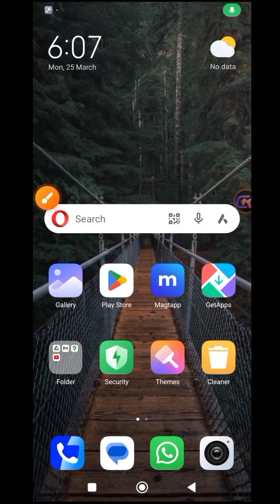How to install Termux without error in 2024 | Termux setup Android | Cyber Kernel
Welcome to our in-depth guide on mastering the installation of Termux without encountering any errors on your Android device! In this video tutorial, we will walk you through the step-by-step process of downloading, installing, and setting up Termux flawlessly, ensuring you can unleash the full potential of this powerful terminal emulator and Linux environment on your mobile device.

Whether you're a beginner looking to explore the world of hacking and cybersecurity, a developer seeking a versatile coding environment, or simply curious about the capabilities of Termux, this guide is tailored for you. We will cover everything you need to know to get started with Termux smoothly, without the frustration of dealing with installation errors.

In this video, we will first show you how to locate and download Termux through alternative sources such as F-Droid to avoid any potential update issues from the Play Store. By following our detailed instructions, you will learn how to ensure a seamless download process, waiting until it's completed and then successfully installing Termux on your device.

Once you have Termux up and running, we'll guide you through the essential steps to update and upgrade Termux packages using simple commands, eliminating any potential bugs or glitches that might hinder your experience. Throughout this process, we will provide tips on responding to prompts effectively, making the entire update and upgrade procedure a breeze for you.

After updating and upgrading Termux, we will demonstrate how to clear the terminal effectively, ensuring a clean and organized workspace for your future projects and tasks. By following our instructions attentively, you will be equipped with a fully functional Termux environment, ready to explore the vast array of tools and possibilities it offers right at your fingertips.

In addition to mastering the installation process without errors, we will introduce you to exciting tools and applications that you can download and use within Termux. From popular penetration testing tools like Metasploit, Nmap, and Nikto to various hacking tools and customization options, you will discover a world of possibilities waiting for you in Termux.

For those eager to delve deeper into the capabilities of Termux, we invite you to explore our playlist dedicated to tips, tricks, and advanced tutorials on Termux usage. Whether you are interested in enhancing your coding skills, experimenting with cybersecurity tools, or simply enjoying the versatility of a Linux terminal on your Android device, our playlist will provide you with valuable insights and guidance to elevate your Termux experience.

By watching this tutorial and following our instructions carefully, you will gain the confidence and expertise needed to navigate Termux seamlessly, unleashing its full potential without encountering any installation errors or setbacks. Join us on this journey of mastering Termux on your Android device and embrace a whole new world of possibilities in the palm of your hand.

If you find this video helpful or informative, be sure to give it a thumbs up and subscribe to our channel for more content on web security, ethical hacking, and cybersecurity best practices.
Together, let's make the internet a safer place for everyone.

Other suitable title:
Sure, here are ten titles for installing Termux without error in 2024:

1. Step-by-Step Guide: Installing Termux Error-Free in 2024
2. Foolproof Method: Installing Termux Without Errors in 2024
3. Latest Techniques: Error-Free Installation of Termux in 2024
4. Error-Free Termux Installation: A Comprehensive Tutorial for 2024
5. Smooth Installation: How to Install Termux Successfully in 2024
6. Updated Procedure: Installing Termux with Zero Errors in 2024
7. Termux Installation Guide: Error-Free Steps for 2024
8. Flawless Execution: Installing Termux Without Hiccups in 2024
9. Mastering Termux: Error-Free Installation Techniques for 2024
10. Perfecting the Process: Error-Free Termux Installation in 2024
11. Termux setup Android